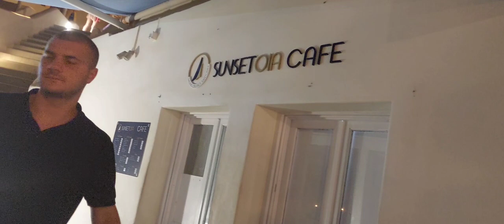special day with ma'am marina my manager